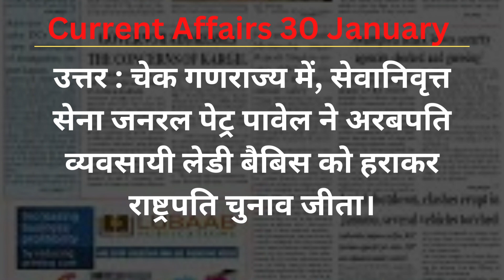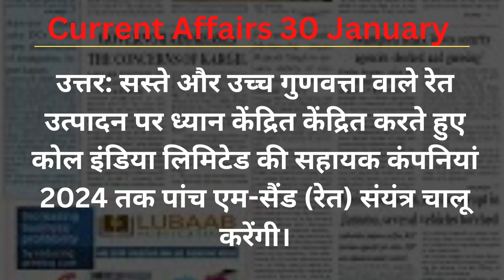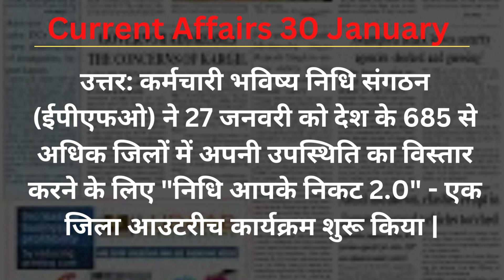Daily Current Affairs | Daily Current Affairs 30January 2023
30 January | Daily Current Affairs (1071) | Important Questions | Gaurav Series | K

current affairs, current affairs today, daily current affairs, daily current affairs booster, current affairs 2023, current affairs january 2023